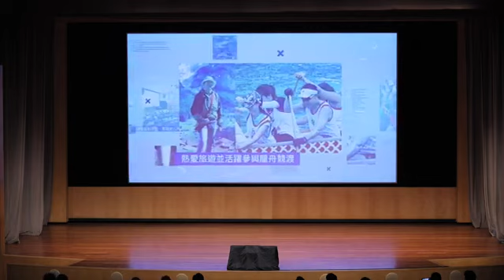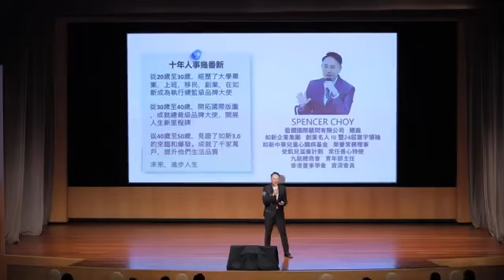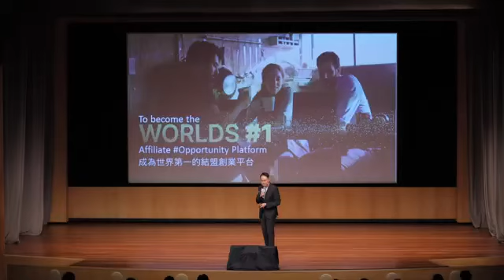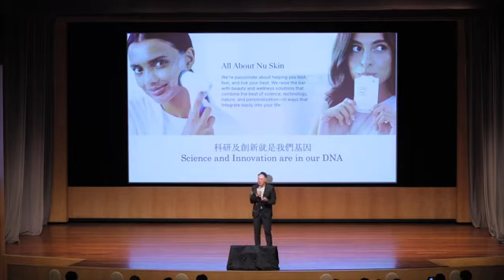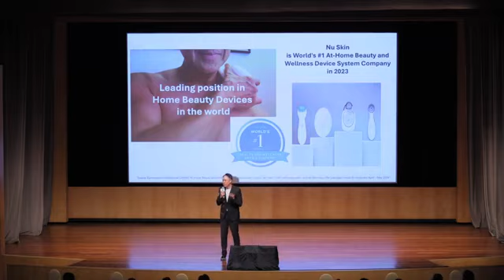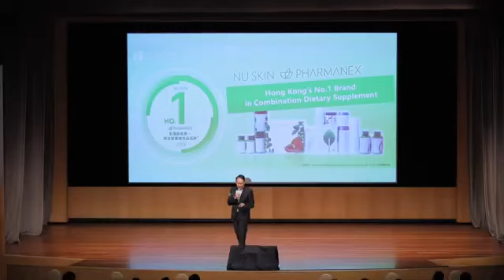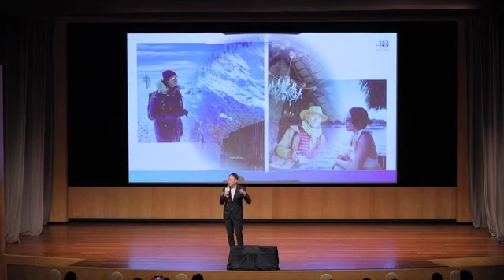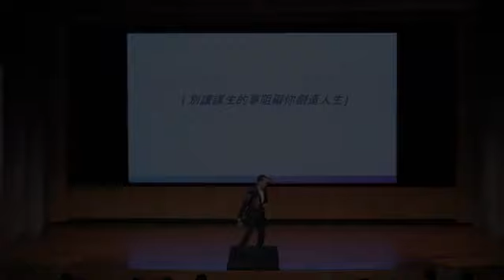全球健康產業財富密碼論壇 Part 3 - 分享嘉賓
Mr Spencer Choy
藍𨯩國際顧問有限公司總裁
香港董事學會資深會員￼